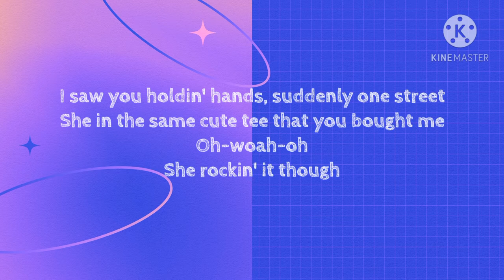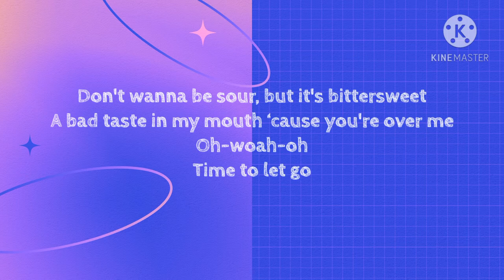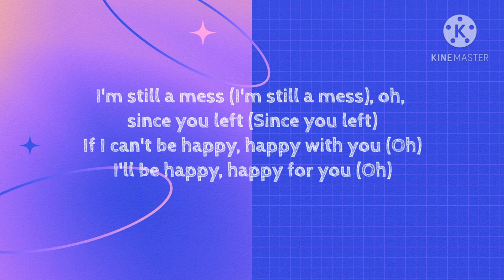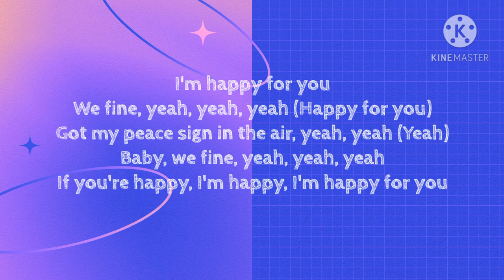Little Mix - A Mess (Happy For You) (Lyrics)